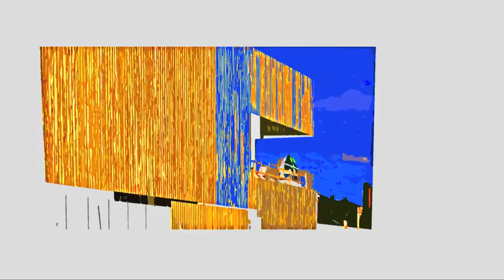Still Matters- homage to Clyfford Still.m4v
The purpose of this is to stir an interest in Still - as in Clyfford Still.  I am curious to see who has an interest and what it is, why it is, where it is.  With the opening of the new museum in Denver, the pent-up demand for the review of Still's work is at an all time high.

I will be blogging until the opening on November 18,2011 with a series of photos and videos that I have created in a sort of homage to the master.  I hope that they will find some intrigue